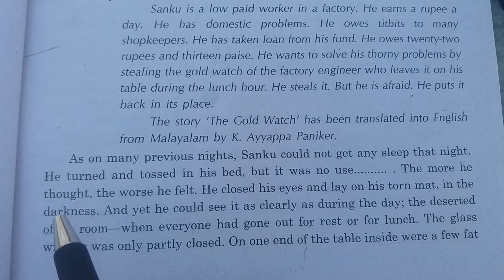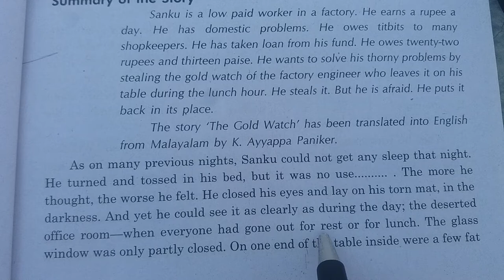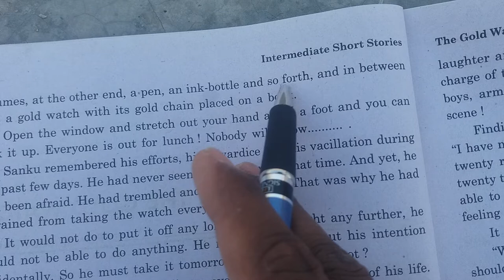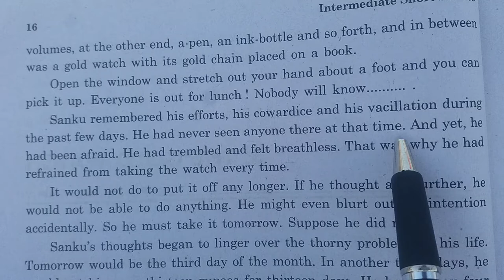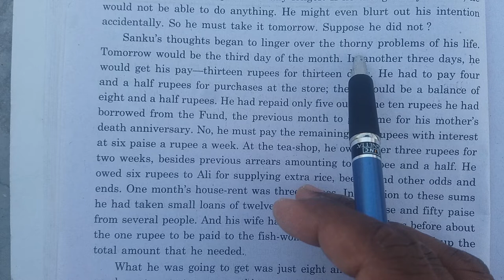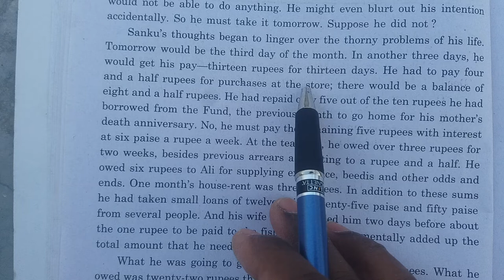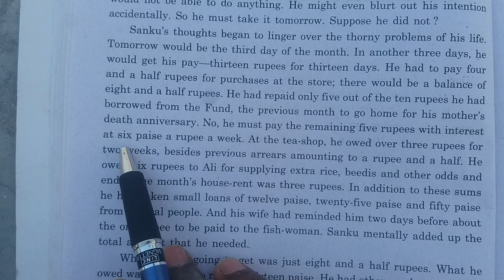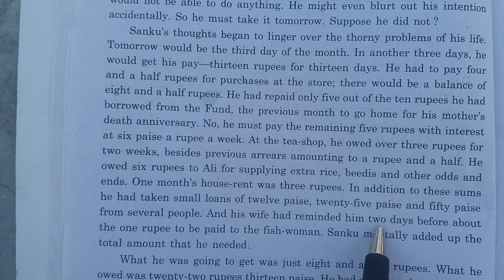Short Story 1 : The Gold Watch , Part 1